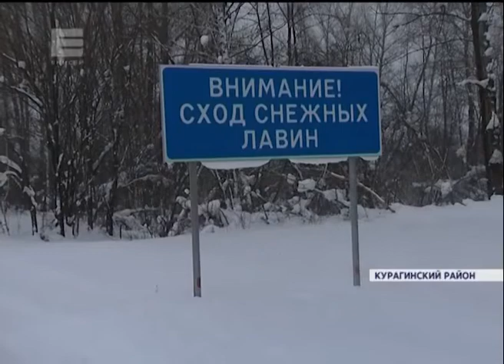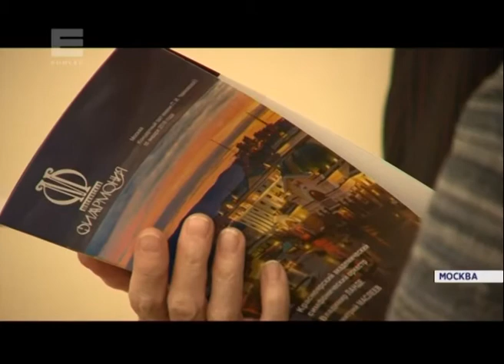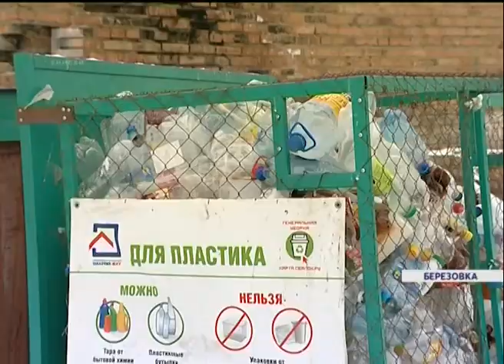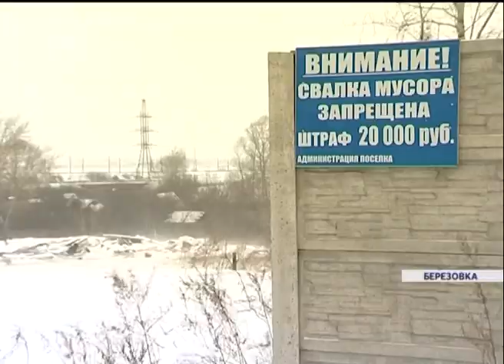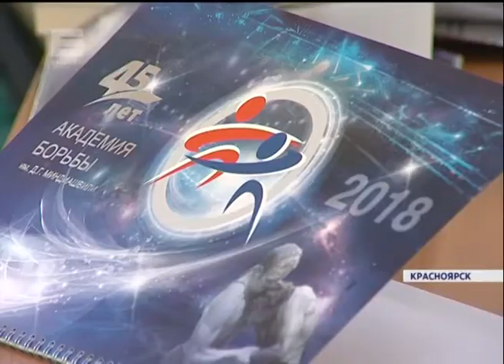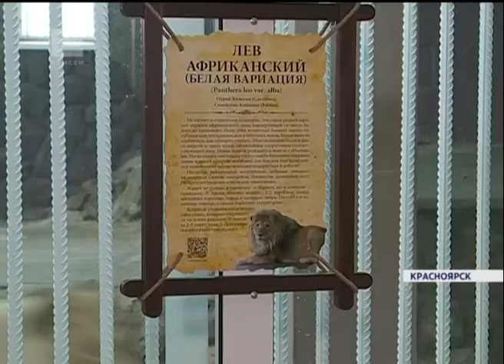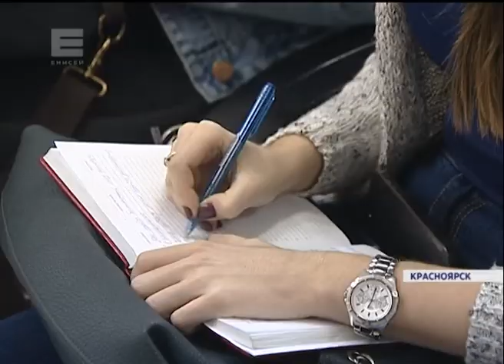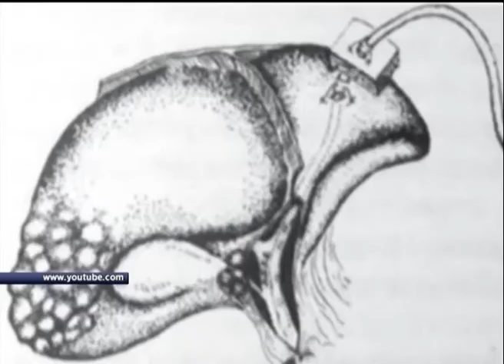Новости от 17.01.18